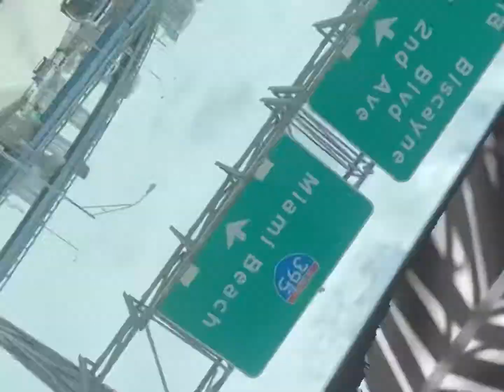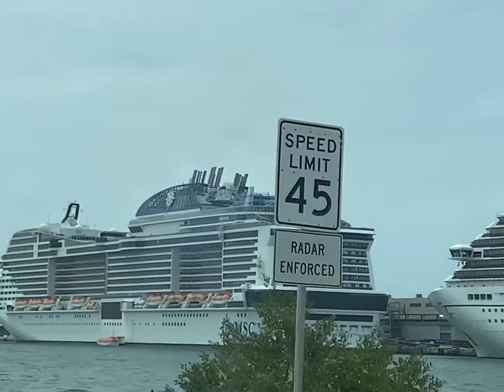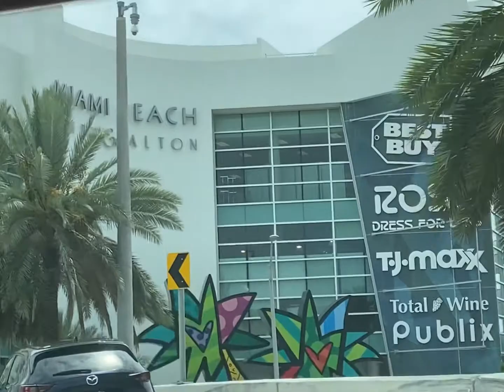Road trip going to Miami Beach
On our way to Miami beach!